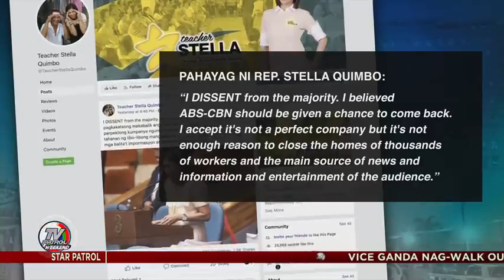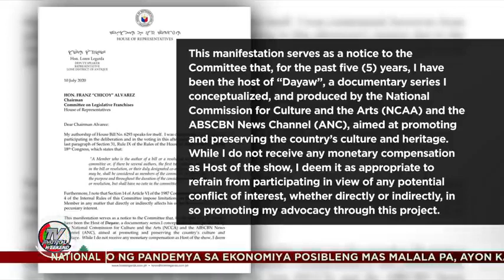Trendingbalita today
copyrightdailyinquirer Ikinagulat ng ilang mambabatas, partikular na sa Kamara, ang kinalabasan ng naging botohan sa aplikasyon ng ABS-CBN para sa panibagong prangkisa. To watch TV Patrol videos, click the To watch the latest updates on Coronavirus Outbreak, click the To watch the latest updates on ABS-CBN Franchise Renewal, click the Subscribe to the ABS-CBN News channel! Watch the full episodes of TV Patrol on TFC.TV Facebook Twitter

SHOW LESS